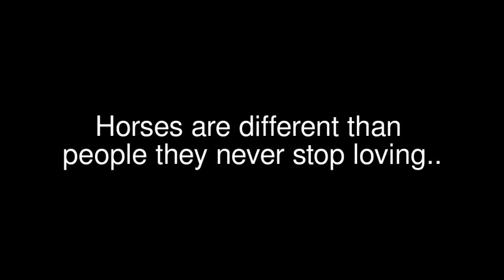BB's Beloved Smoke!